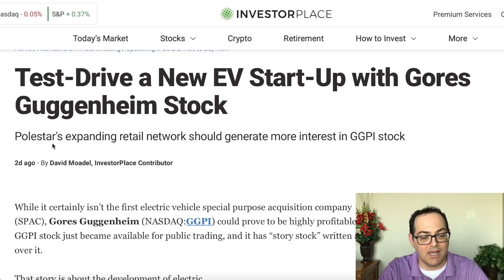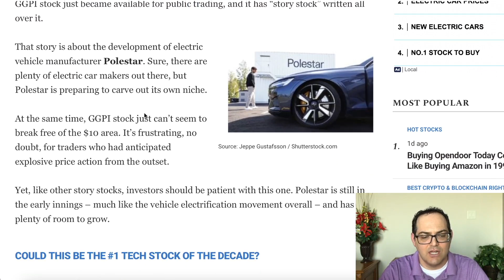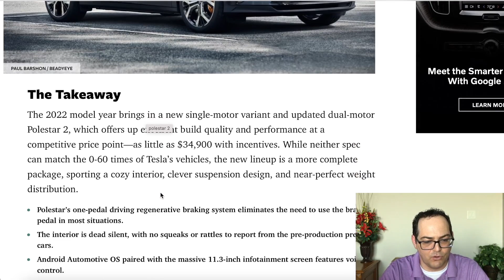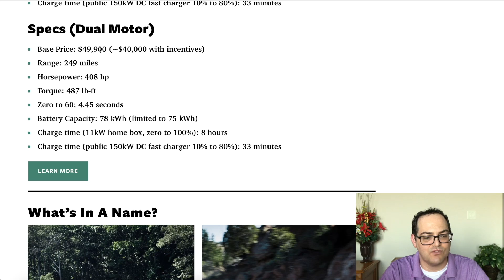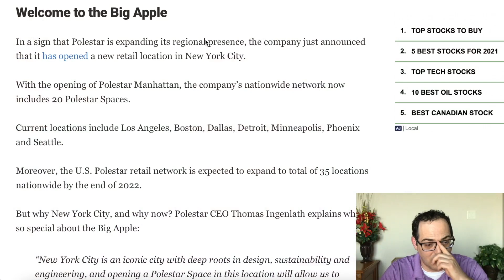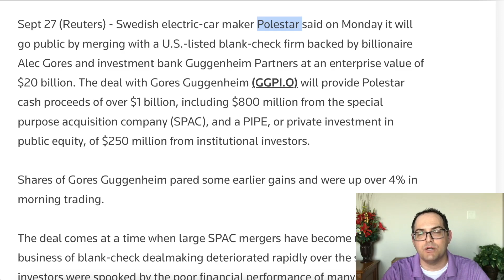Polestar Swedish EV Start Up Merger with Gores Guggenheim GGPI Stock With Massive Growth Potential 🚀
1. Open moomoo account using link above to get free stock valued $3 - $350
2. Deposit $100 in moomoo account using link get free Lucid LCID stock
3. Deposit $2,000 in moomoo account using link get free General Motors GM stock

Stock Martin